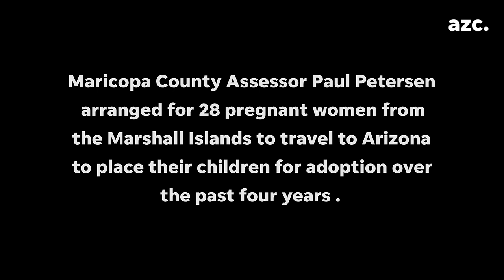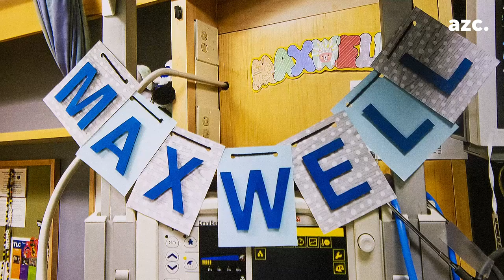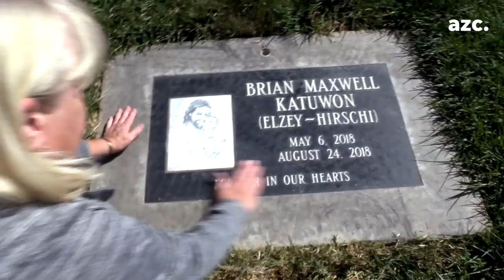How Paul Petersen Let Down a Utah Family: 3 Promised Adoptions, No Children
Lisa Elzey and her husband, Richard Hirschi, tried to adopt a special needs baby through Maricopa County Assessor Paul Petersen.

Arizona adoption attorney Paul Petersen was arrested Oct. 8 in Phoenix after he was indicted by two states and the U.S. government in an alleged scheme that involved illegally transporting pregnant Marshallese women to the U.S. and orchestrating adoptions to American families for up to $40,000.